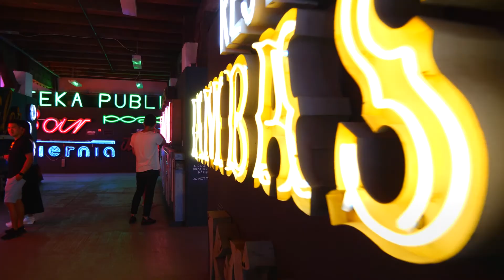A walk in post-industrial Kamionek in Warsaw, Poland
Today we invite you for a walk around the charming surroundings of Kamionek. Not the obvious ones like Skaryszewski Park, but hidden deeper, in the post-industrial part of this area.

Our trip will take you to Bliska Street, where you will find a beautiful mural by the Chinese artist DALeast. Then you will visit SOHO Factory with the Neon Museum, which is loved by instagramers. Later, while walking the streets, you will see tenement houses covered with ivy and charming courtyards. We will end the walk on the premises of the former "Perun" factory at Grochowska Street.

Your guide will be Karolina Dąbek, winner of the third prize in the "Pearls of Warsaw" competition. Competition participants submitted routes along the hidden attractions of the capital.

Track Title: Backtown Rider
Composers: James Desmond, Panauh Kalayeh
Publishers: Soundcast Music